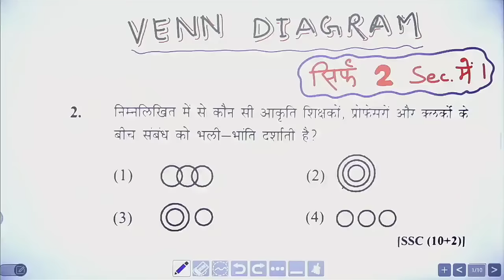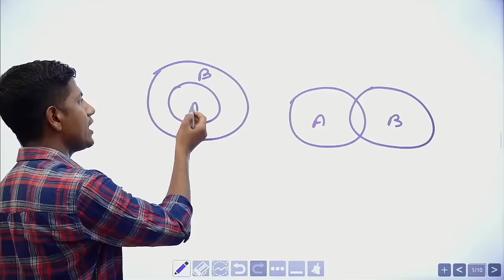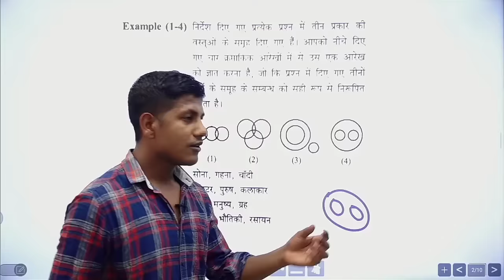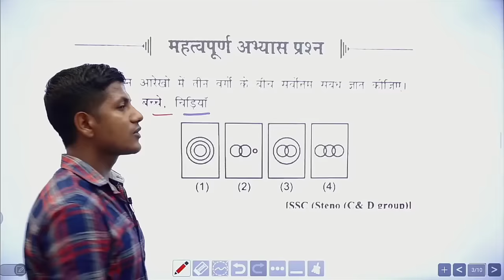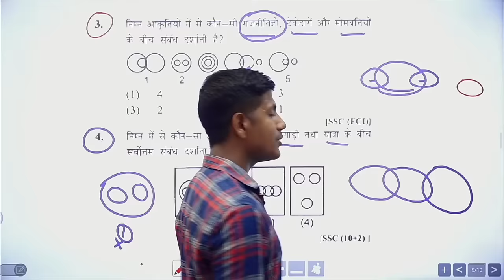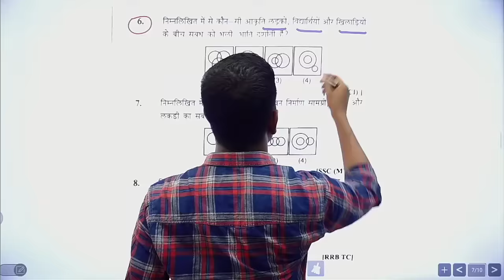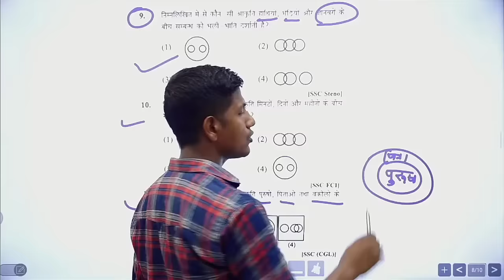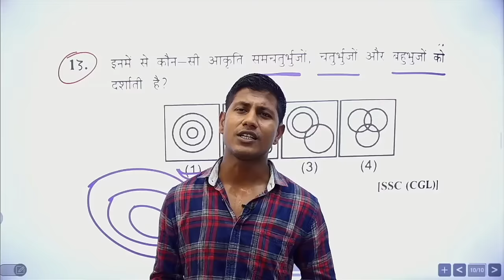वेन आरेख जबरदस्त कॉन्सेप्ट ।। maths masti Reasoning